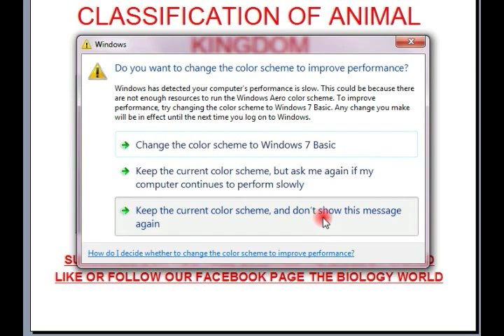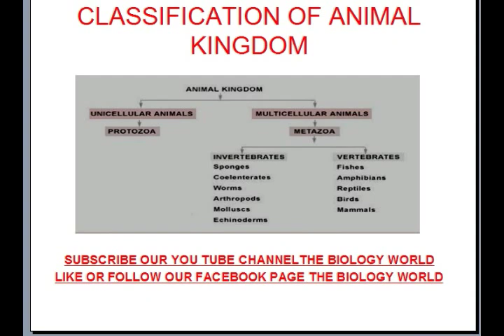CLASSIFICATION OF ANIMAL KINGDOM